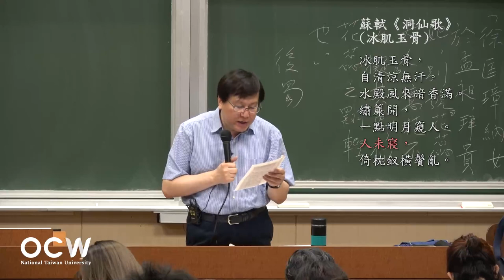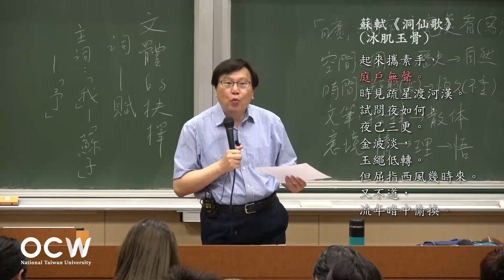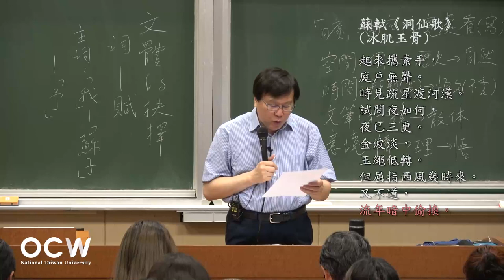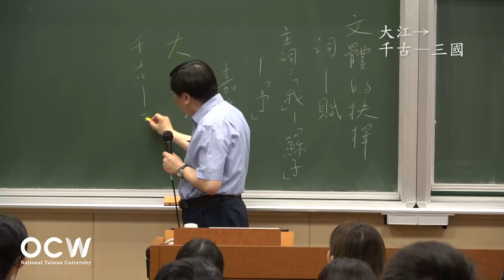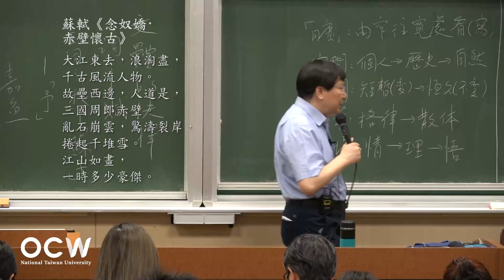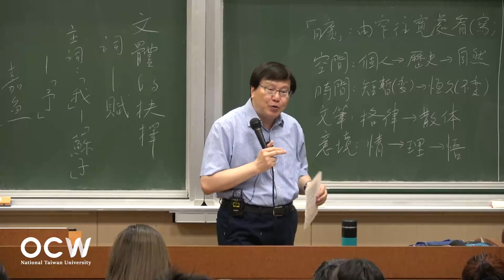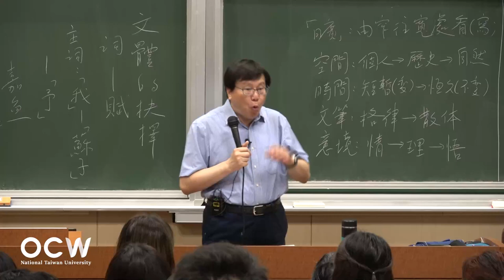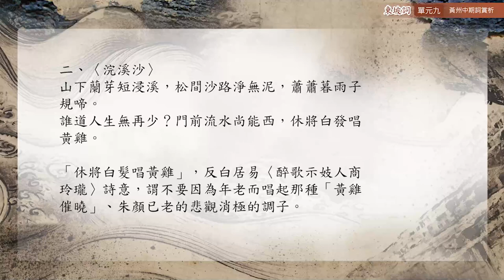東坡詞 09. 黃州中期詞賞析